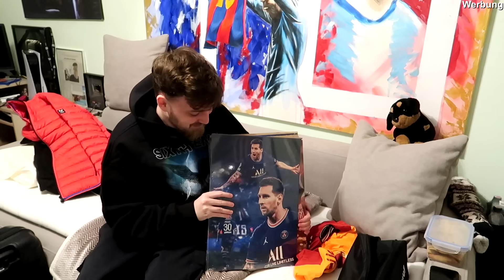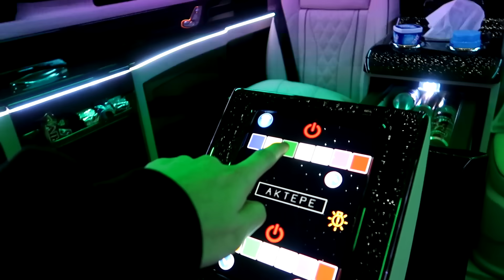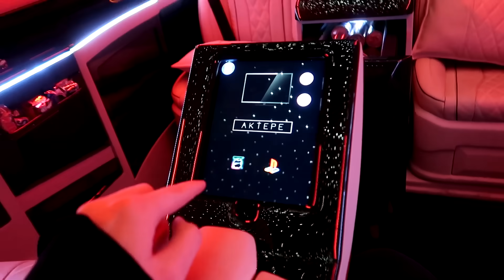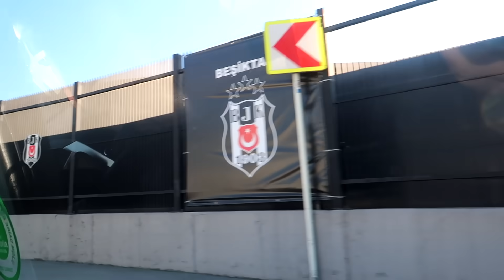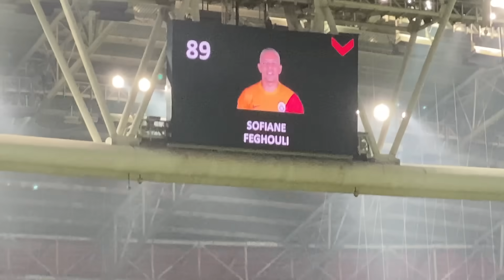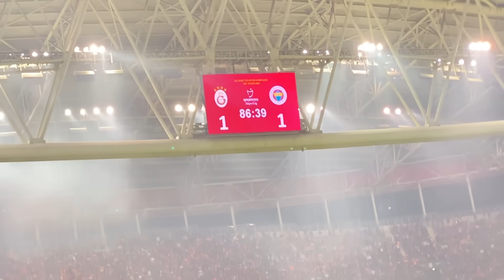Das krasseste Derby in Türkei - Gala vs. Fener Stadionvlog 🇹🇷🔥 | Canbroke & ViscaBarca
Stadionvlog vom Istanbul Derby, Galatasaray vs. Fenerbahce!

Mein neuer Fußball Podcast *Werbung

Das krasseste Derby in Türkei - Gala vs. Fener Stadionvlog 🇹🇷🔥 | ViscaBarca